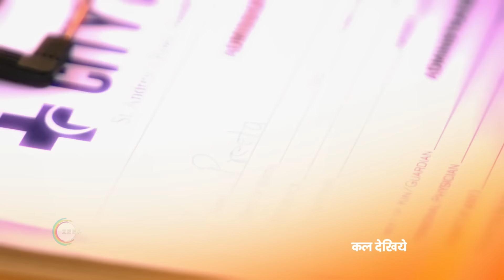Kundali Bhagya | Ep 1519 | Preview | Apr, 29 2023 | Sanjay Gagnani, Shakti, Shraddha | Zee TV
Karan marries Preeta out of spite owing to a misunderstanding. Preeta tries to clear the air and wins him over whilst dealing with Sherlyn| Prithvi| and Mahira| a trio that becomes a thorn in her side.